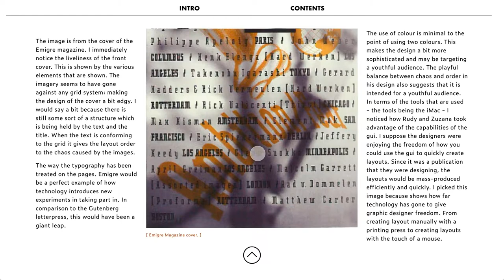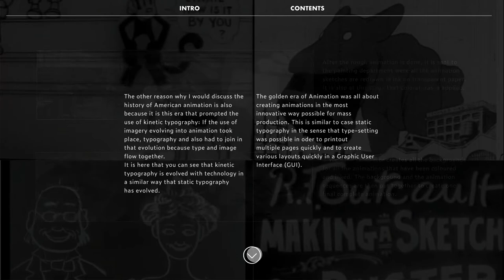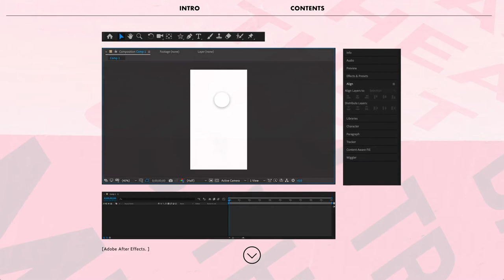Dissertation Publication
In this project. I had to make a publication for my dissertation. My dissertation was all about kinetic typography (animated type). I was specifically looking into how the movement of kinetic typography came to be.  I was exploring the history of typography first to get some perspective first and then lead on to the time in history that effected the way typography was used and iterated. This would then follow up on me talking about kinetic typography in  to the present world and speculations of the future.